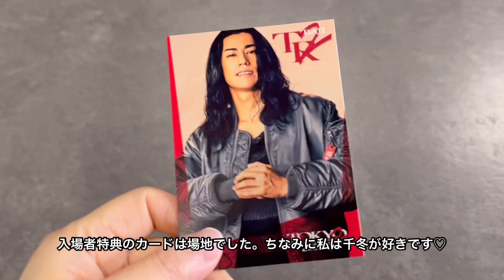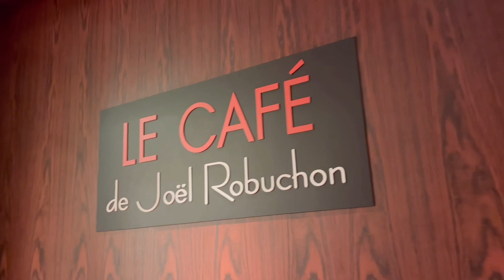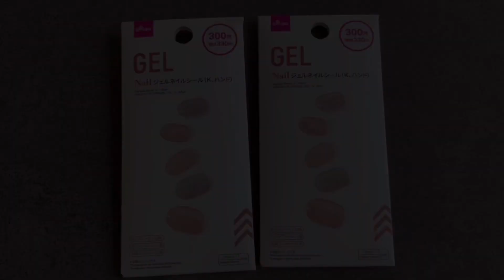おひとり様を楽しむ｜やりたいことを詰め込んだ週末｜一人の時間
家族がいなかった週末🍀
いつもバタバタな毎日ですが自分のペースで
やりたいことができました☺️
離れている間は寂しいと思うときもありますがたまには一人で過ごす時間も大切だと感じます⏰🐰

A weekend without family.
It's always a busy day, but at your own pace！
I was able to do what I wanted to do.
There are times when I feel lonely while we're apart, but sometimes I feel that spending time alone is important！

＊Chapter list＊
00:00 intro
00:37 仕事終わり
00:47スタバ
01:05映画
01:37 夜ごはん
02:19 ヨガ&tea time
03:11 次の日のランチ
04:53 帰宅&購入品紹介

Instagramにもお気に入りのアイテムを載せているので遊びに来てください♪